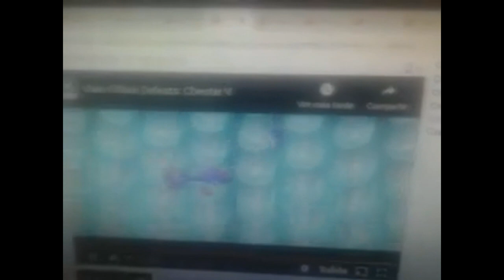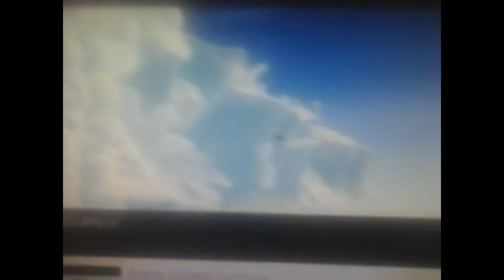(FEB/12/2020) Entree's Burp (JGP And Ayden Crossover)